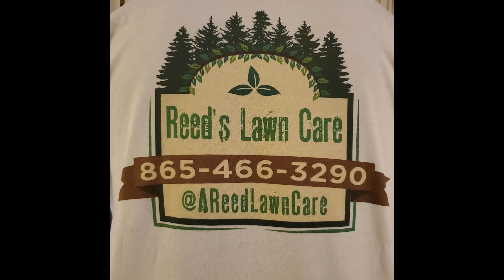Full Mowing Video [ Wet Lawn Care / Washington State ]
Here in rainy Washington state you gotta mow when you can. It's almost always going to be wet and gloomy. Here's a full video of a yard we started maintaining. Any feedback is appreciated in the comments.